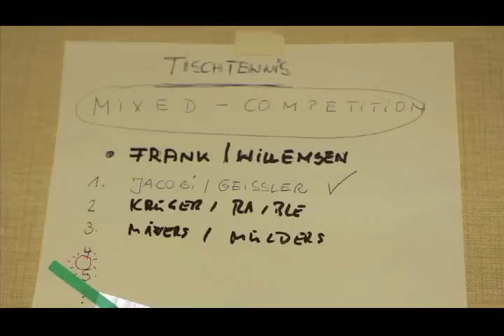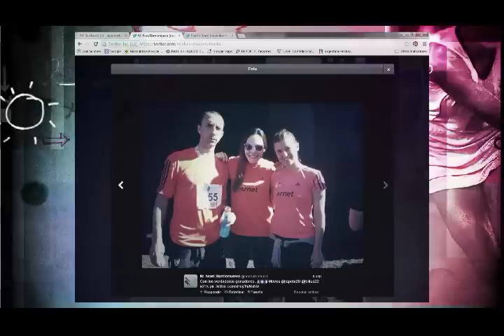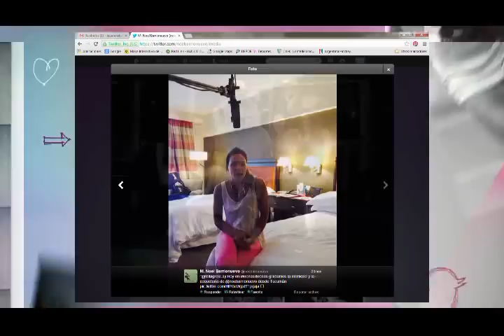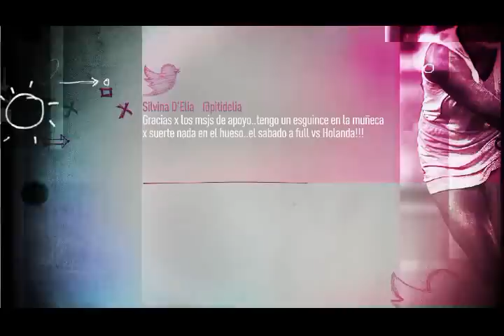Leonas x Leonas Programa 4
Programa conducido por Las Leonas quienes comparten su intimidad mientras compiten en las finales de la Liga Mundial en Tucumán.
En este caso Noel Barrionuevo conduce el segundo capítulo. Ademas entrevista a las arqueras de la Selección Belen Succi y Florencia Mutio. También te mostramos que hacen los demás equipos en su tiempo libre y como siempre, nos devela el día a día de la selección argentina de Hockey femenino en esta Liga Mundial.
Producido por Zoek Producciones (@zoektv) para Deportv (@dxtvparatodos)